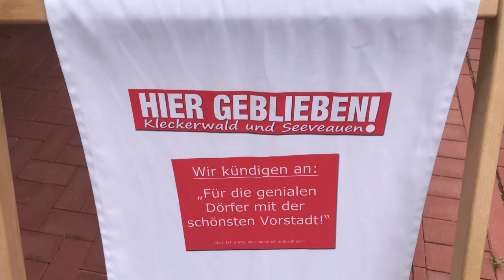Der TSV Buchholz 08 verliert gegen den TSV Sasel mit 1:3 daheim in der OKK.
Wir sprachen nach dem Spiel mit 08 Trainer Nabil Toumi!